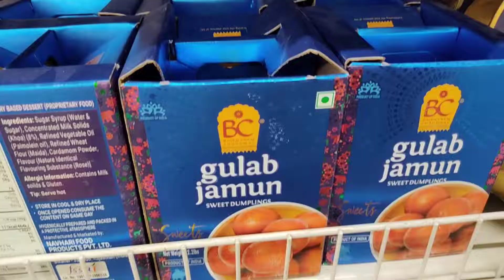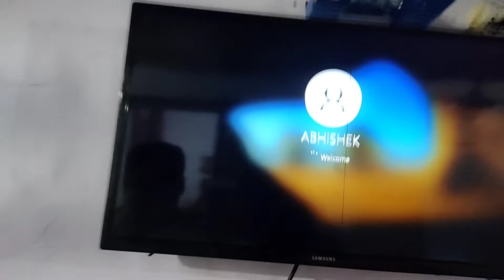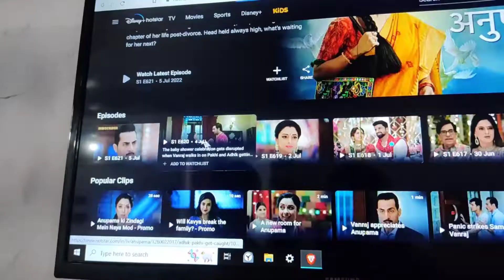Jitna ho sake Utha lo